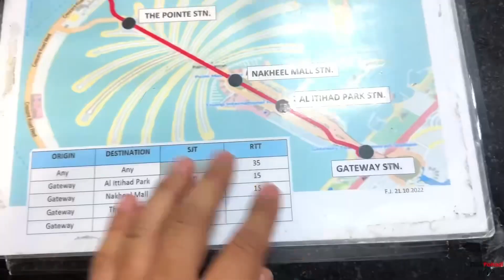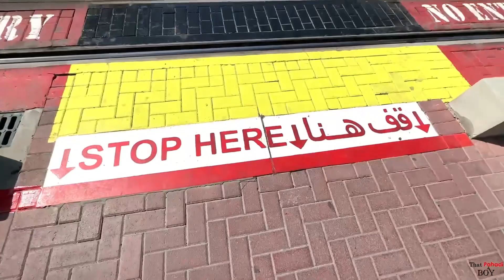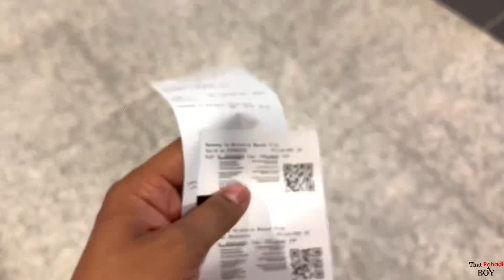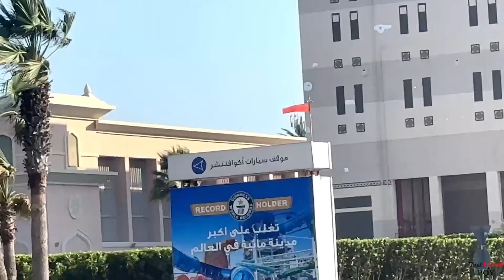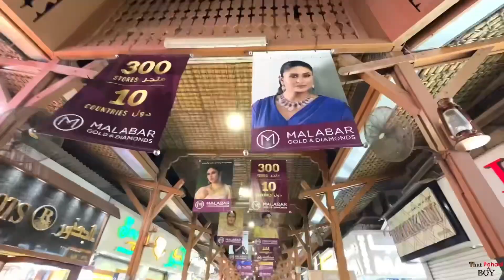Dubai Mein Aakhiri Din… Gold Hi Gold Kharida 🫣😂 Paisa Hi Paisa Hoga 😂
Channel Name : STARSY
About This Video: so this is our Fifth Day and we explored Leisure - Gold Souk & Shopping, Every information in this video, watch video without skip. ENJOY, any confussion, feel free to ask in comment box

Trip Details:
6 Nights 7 Days
Total Cost: 86,000 Rs- Includes Stay, Transportation, Flights/Air Fares/Visa
Flight Cost: 26,000 Rs
Visa Fees: 6,750 Rs
Hotel: Movenpick Hotel Apartments, Al Mamzar

Day 1: Arrived at hotel and Dhow Cruise Dinner at Marina 4*
Day 2: Dubai City Tour, Bur and Deira Old city, Beach, Burj Al Arab, and Desert Safari with BBQ dinner
Day 3: The View at the Palm, Museum of the Future
Day 4: Ferrari world and Shiekh Zayed Grand Mosque
Day 5: Dubai Frame, Burj Khalifa, Dubai Mall, Fountain Show
Day 6: Day at Leisure - Gold Souk & Shopping
Day 7: Departed from Dubai

This is HIMANSHU ASWAL from India (Delhi | Mumbai) and I upload Day to Day life and travel videos every every week, and through my videos, I hope to entertain and inspire, Travelled All Over India, and 5 Countires

Follow along for some epic adventures and travel stories